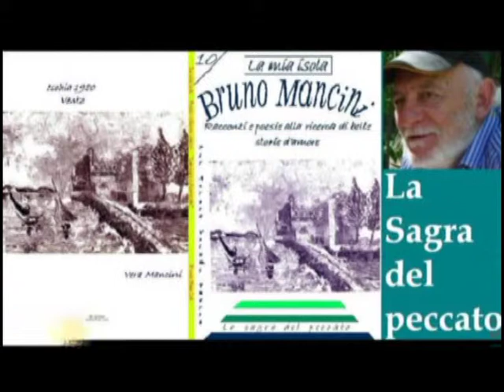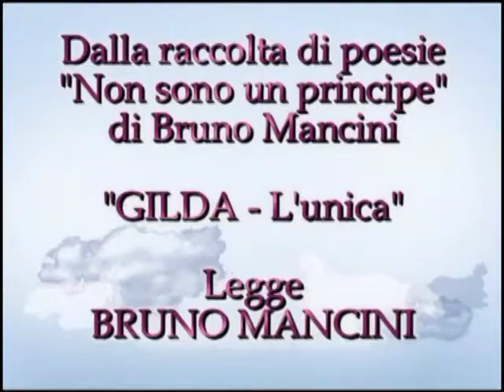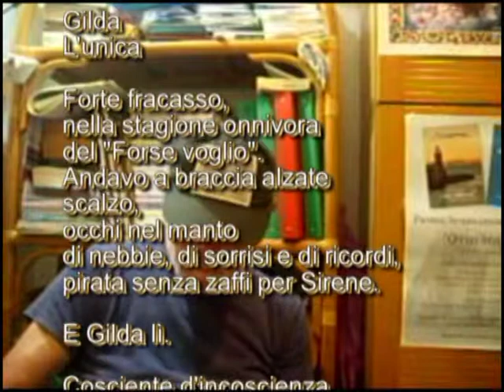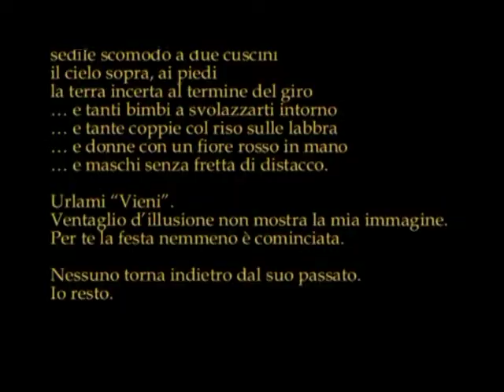TG DILA Vito Nicola Paradiso 3 'Na cosa grande Musetto -Mencarini "Io resto" Bruno Mancini "Gilda"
TG DILA Vito Nicola Paradiso 3 suona live Ischia 'Na cosa grande" "Musetto" "O surdato 'nnammurato" Oklahoma City "Io mammeta e tu"- Bruno Mancini legge la sua poesia "GIlda - L'unica!" - Antonio Mencarini legge la poesia "Io resto" di Bruno Mancini.

Gilda
L’unica!

Forte fracasso,
nella stagione onnivora
del "Forse voglio".
Andavo a braccia alzate
scalzo,
occhi nel manto
di nebbie, di sorrisi e di ricordi,
pirata senza zaffi per Sirene.

E Gilda lì.

Cosciente d'incoscienza
l'amore si degnava di aspettare.

Io resto

Chiamami.
Sfilacci d’insulso eterno
apparizioni asincrone
non rendono l’idea del tuo tormento.

Chiamami ancora.
Un molle ondeggio del tuo “Chi sono?”
ti veste a festa
nell’accecato controluce di un fu ritorno.

Chiamami ancora e forte.
Tu non fuggisti.
Tu non partisti.
Fosti.

Al luna park ruota multicolore
in tondo tra celeste ed indaco
sedile scomodo a due cuscini
il cielo sopra, ai piedi
la terra incerta al termine del giro
… e tanti bimbi a svolazzarti intorno
… e tante coppie col riso sulle labbra
… e donne con un fiore rosso in mano
… e maschi senza fretta di distacco.

Urlami “Vieni”.
Ventaglio d’illusione non mostra la mia immagine.
Per te la festa nemmeno è cominciata.

Nessuno torna indietro dal suo passato.
Io resto.